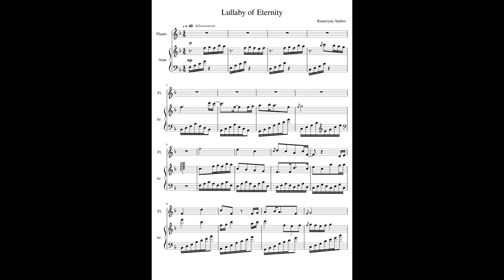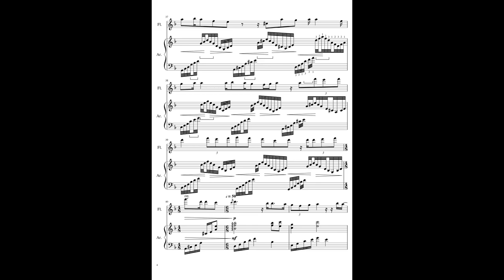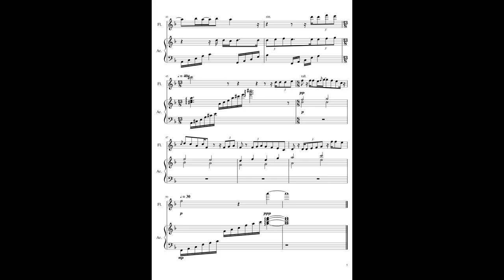Lullaby of Eternity - kompozycja Uczennicy Katarzyny Anders pod kierownictwem mgr Marcina Gumieli.